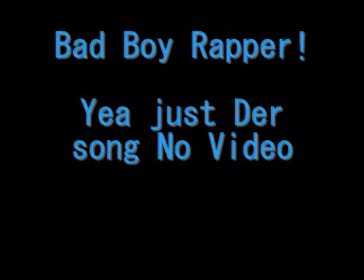Bad Boy Rapper...